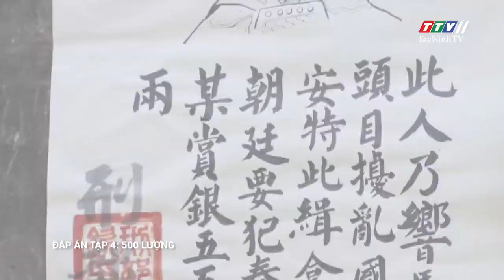TRIỀU ĐẠI TÙY ĐƯỜNG | KẾT QUẢ CHƯƠNG TRÌNH "ĐỒNG HÀNH CÙNG PHIM GIỜ VÀNG'' từ tập 01 đến tập 04